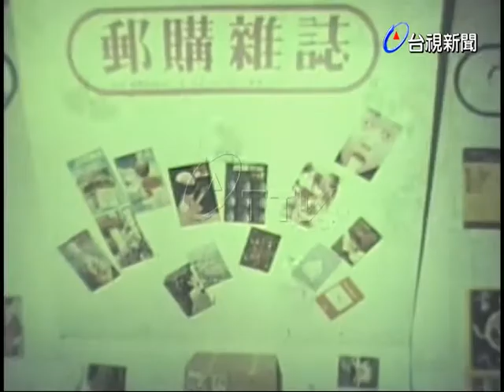雜誌大展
(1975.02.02)雜誌大展是為了喚起國人對雜誌的重視.